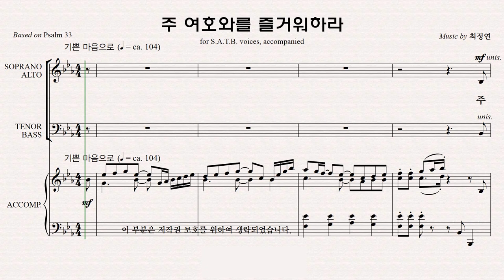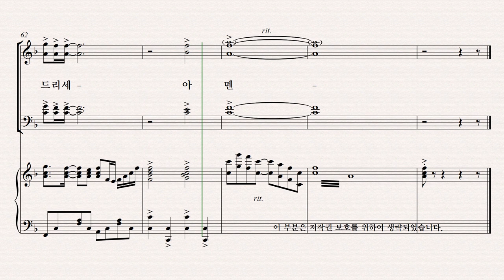[유빌라테] 유빌라테 명품성가 36집 파트연습 '주 여호와를 즐거워하라' - Tenor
유빌라테 명품성가 36집 파트연습 '주 여호와를 즐거워하라' - Tenor